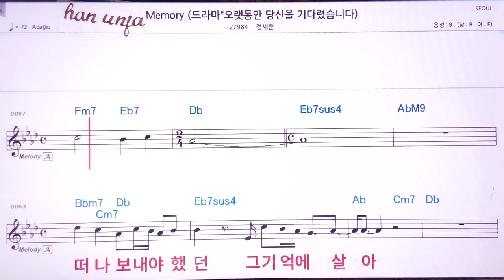💖Memory/정세운 👍MR,유투브 노래방,가라오케 악보 코드 가사 ,Karaoke,반주